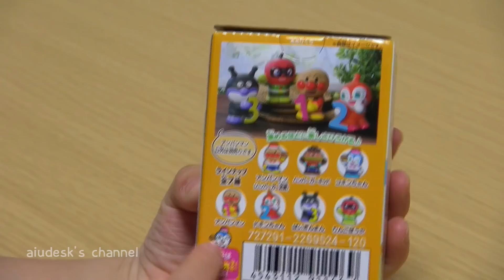あつまれ アンパンマン 51/Collect all 7! Anpanman Finger dolls!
コンビニやスーパーで売っているアンパンマンの人形。指人形みたいに遊べます。全7種類です。いちごヨーグルト風味のラムネも1っこ入っています。対象年齢3才以上。
Get these cute Anpanman dolls at a convenience store or supermarket. 7 types in total! One piece of strawberry yogurt flavored candy included in each box. For kids 3 years and up.

私は日本のおもちゃで遊ぶ動画をアップしています！アンパンマン、メルちゃん、ぽぽちゃん、妖怪ウォッチ、機関車トーマスなど、子供たちが大好きなキャラクターのおもちゃを紹介しています！是非ほかの動画も見てください。